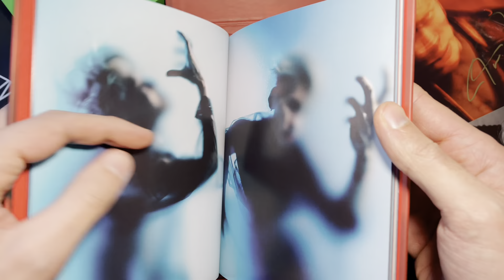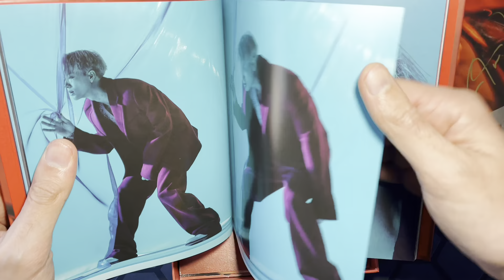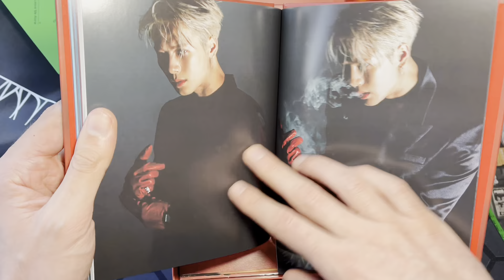Jackson Wang ~ Magic Man UNBOXING